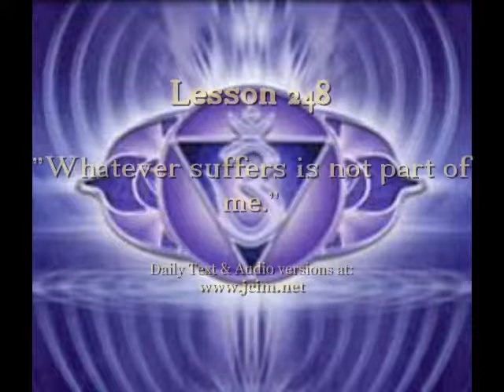OE Lesson 248 -- CIMS SonShipRadio OE (av)